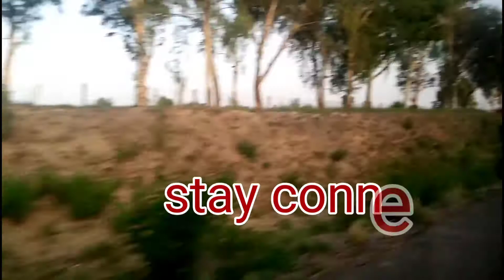traveling new places || travel Song || traveling status || WhatsApp status || visit around the world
traveling desi,
traveling song,
traveling vlogs,
traveling hacks,
traveling music,
traveling to pakistan,
traveling status,
traveling whatsapp status,
traveling alone,
traveling around the world,
traveling agency,
traveling alone for the first time,
traveling and world history,
traveling accessories,
traveling azlan khan 131,
traveling and food info,
traveling bag,
traveling bike,
traveling background music,
traveling bike in pakistan,
traveling bus,
traveling bag making at home,
traveling bags with price,
traveling backpack,
travelling b,
traveling in class b rv,
travel b roll,
traveling crush love story movie,
traveling car,
traveling channels,
traveling cartoon,
traveling coffee guy,
traveling car whatsapp status,
traveling desi canada,
traveling desi switzerland,
traveling dairy,
traveling dua,
traveling desi thailand,
travel diary,
dnd traveling music,
dnd traveling,
dnd traveling encounters,
d&d rpg playlist traveling,
traveling essentials,
traveling english song,
traveling europe,
traveling electromagnetic wave,
traveling essay in english,
traveling engineer,
traveling egypt,
traveling eagles,
e traveling wilburys,
traveling e pass,
e bull jet traveling,
train traveling e pass,
e bike traveling,
e pass for traveling karnataka,
traveling without e pass,
traveling food,
traveling gadgets,
traveling gamer,
traveling guide,
traveling girl,
traveling game,
travel guidelines,
travel green screen,
travelling gears,
travelling guruji,
traveling hacks for girls,
traveling hacks 5 minute crafts,
traveling hacks for kids,
traveling hindi songs,
traveling hairstyles,
traveling hoppy,
traveling hacks anaysa,
traveling in pakistan,
traveling in train,
traveling in pregnancy,
traveling in train engine,
traveling india,
traveling in airplane,
traveling islamabad,
traveling indian songs,
i'm traveling at the speed of light,
i'm traveling not driving,
i'm traveling at the speed of light queen,
travelin soldier,
i'm traveling man,
i'm traveling song,
i'm traveling light,
i'm traveling through your ears,
traveling japan,
traveling jobs,
traveling jungle,
traveling journey,
traveling junkie,
traveling jeep,
traveling jerusalem,
traveling journal,
lana j traveling,
a j traveling vlogs,
j house vlogs traveling,
j house traveling,
i love traveling music,
traveling kit,
traveling karachi,
traveling kashmir,
traveling king,
traveling ka matlab,
traveling ke liye khana,
traveling kirdar,
traveling korea,
traveling on k bong,
time travelling kdrama,
scott traveling k lokeron,
traveling life,
traveling light,
traveling lover,
traveling line in hand,
traveling love,
traveling live,
traveling life hacks,
traveling lockdown,
m&l traveling the world,
l feel like traveling on,
traveling to l.a,
traveling mashup,
traveling movies,
traveling mondays,
traveling music background,
traveling mantra,
traveling movies in hindi,
traveling man,
travelling m,
m j r traveling,
traveling alone mickey m,
traveling news,
traveling night,
traveling north,
traveling non copyright music,
traveling naat,
traveling night status,
traveling north korea,
van traveling,
traveling band bliss n eso,
travel and food shakeeb,
traveling on,
traveling on bike,
traveling omi,
traveling on bike in pakistan,
traveling on horse,
traveling on ship,
traveling or travelling,
traveling outfits summer,
traveling pakistan,
traveling pakistan vlog,
traveling pakistani,
traveling packing hacks,
traveling punjabi,
traveling packing,
traveling packing ideas,
traveling poem,
traveling quotes,
traveling quinn,
traveling quotes status,
traveling quotes for whatsapp status,
traveling queen,
traveling quentin harris,
traveling qatar,
traveling queensland,
traveling robert,
traveling russia,
traveling recipe,
traveling remix song,
traveling ringtone,
traveling romance,
traveling road,
traveling robert sedona,
r traveling salesman problem,
traveling song hindi,
traveling song status,
traveling song hindi old,
traveling song english,
traveling sarkar,
traveling sound,
s joel norman traveling light,
travelling videos,
travelling songs,
traveling to turkey,
traveling the world,
traveling to canada,
traveling to islamabad,
traveling to india,
traveling to hunza,
traveling to pakistan with etihad airways,
traveling usa,
traveling updates,
traveling uzbekistan,
traveling uk,
traveling ukraine,
traveling universe,
traveling uganda,
traveling us,
traveling video,
traveling vlogs pakistani,
traveling van,
traveling video status,
travel vlog pakistan,
traveling van in pakistan,
traveling video editing,
traveling waves,
traveling world,
traveling with buddies,
traveling with,
traveling with mi,
traveling with hunting,
traveling with oreo first time,
traveling w,
traveling xinjiang,
travel xp